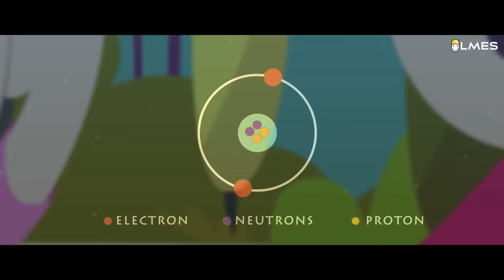How to produce electricity in your body ? | LMES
Under the circumstance of the Corona Virus pandemic, we would like to extend hands in supporting the parents and students by offering access to our entire content library of the subscribed class at Rs.699 for April Month starting from 3rd April 2020.